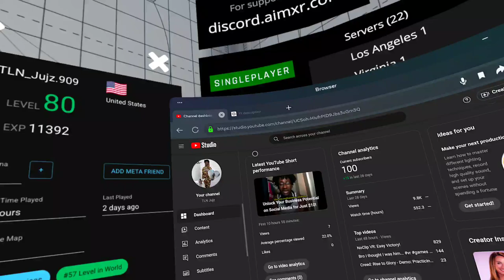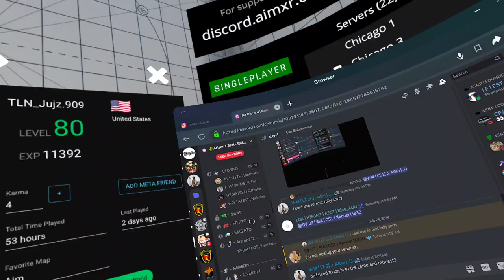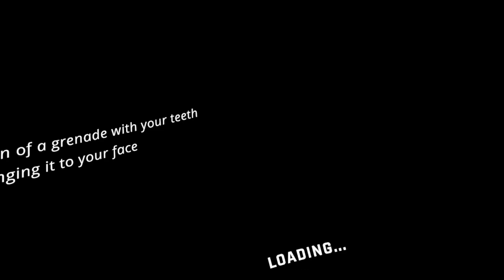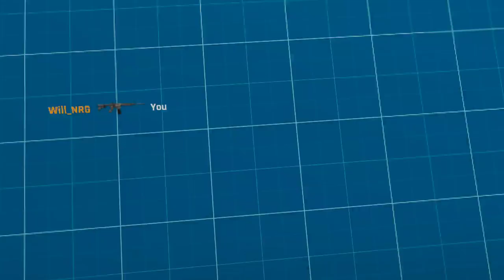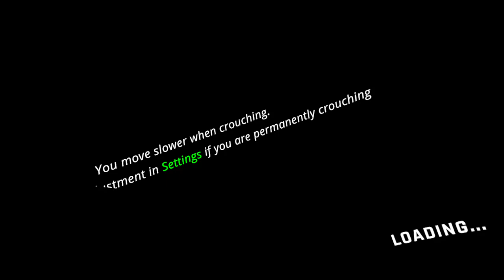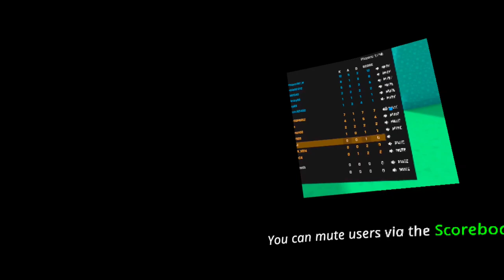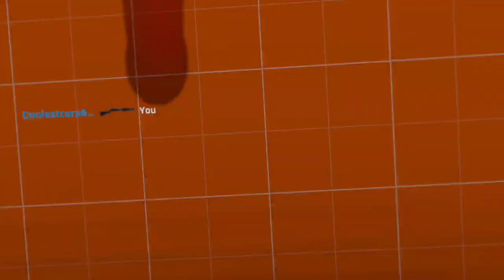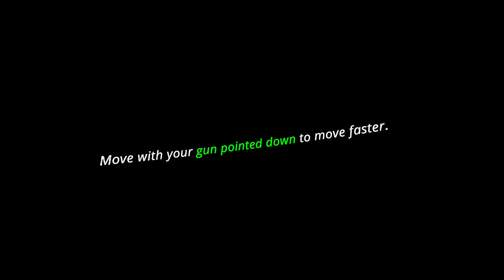Aim XR: I Couldn't See... So Many Flashbangs! 😵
Hey everyone! 🎯 In this Aim XR video, I was blinded by so many flashbangs that I could barely see! It was a crazy experience trying to navigate through all the chaos.